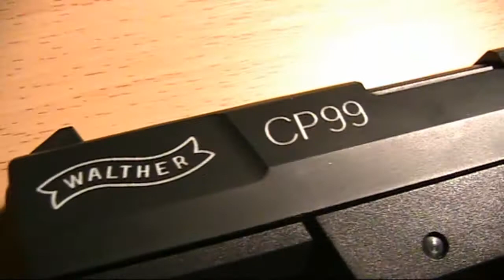Walther CP99 laser sight testing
Just bought a new and very cheap laser sight:)